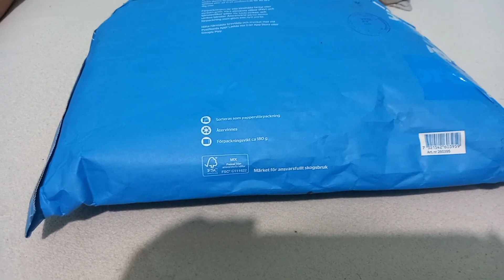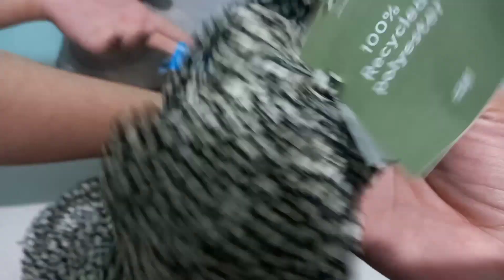Try On Boots 👢 | I received package